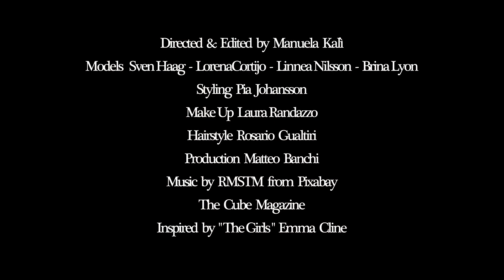Le Ragazze The Cube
They are young, pretty, breaking with any form of authority. They have a lot of things to hate and are desperate for something to believe in. One day they meet a man. A certain Charlie. Then.

The Girls, a fashion movie by The Cube based on the novel by Emma Cline (Sonoma, 1989), one of the literary cases of the year she describes. the bad generation of the 60-70s